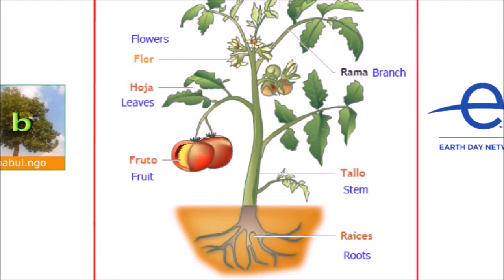Earth Day 2016 Plants as Food Trees for the Earth